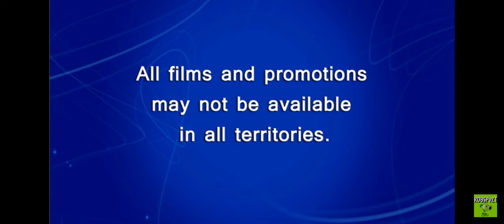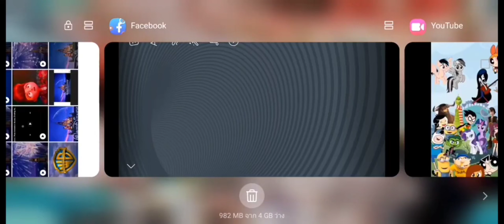Opening To Robyn and Jenny The Movie 2 2017 DVD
1. Language Menu
2. Disney Logo
3. Disney's FastPlay Menu
4. All Flims and Promotions
5. DVD Menu
6. FBI Anit-Piracy Warning Screen
7. Disney Logo
8. Pixar Animation Studios Logo
9. Dragon Studios Logo
10. Start of the Flim